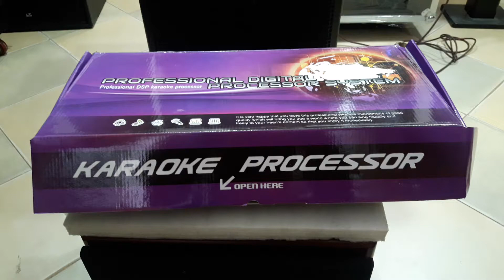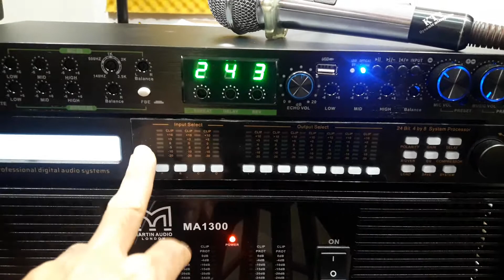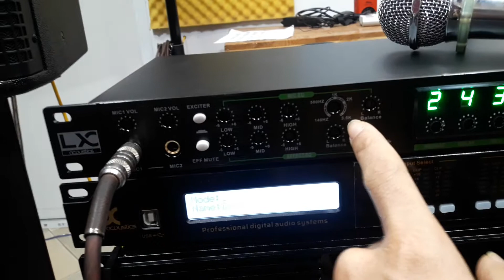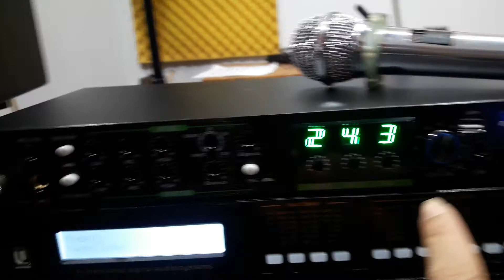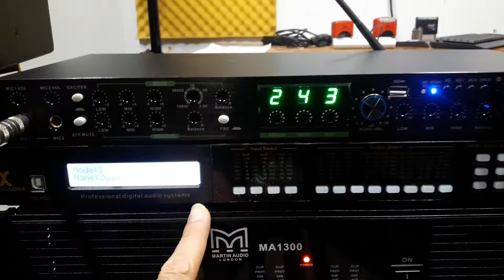Vua vang cơ LX Q8 đầy đủ cổng quang Bluetooth Eco ,reverb giá 2tr400 Lh 0386489826